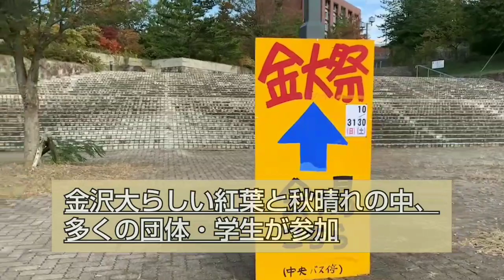第58回金大祭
10月30日，31日の2日間，角間キャンパスにおいて「第58回金大祭」が開催されました。

動画作成：広報室学生スタッフ「KSPS」